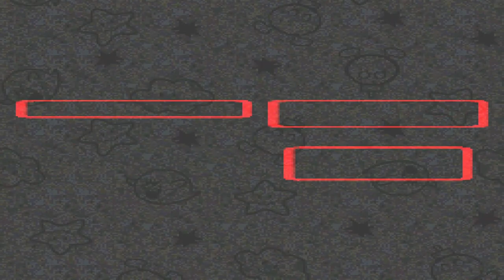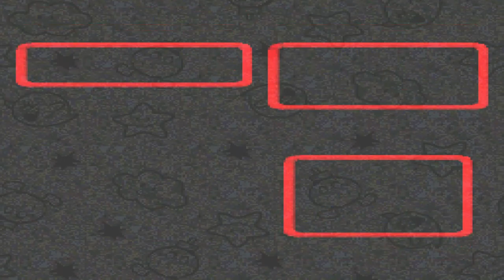Super Mario RPG - Part 1: Super Wu Ping!!! - Let's Play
OH NO! Princess Toadstool has been taken by Bowser again. Looks like it's up to us to save her. But this isn't our normal adventure.